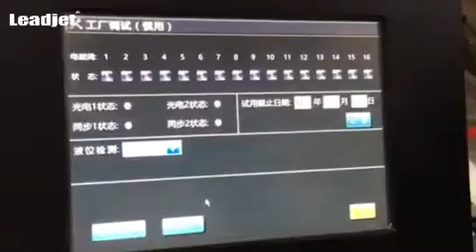Leadjet Large Format inkjet printer A200 Test and clean the nozzle